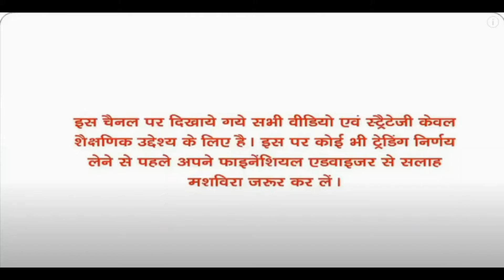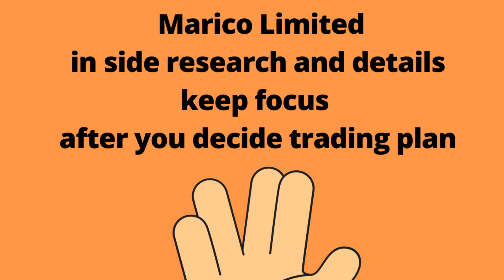Star Paper Mills Ltd and Indo Rama Synthetics India Ltd